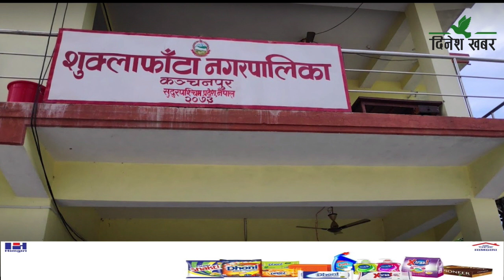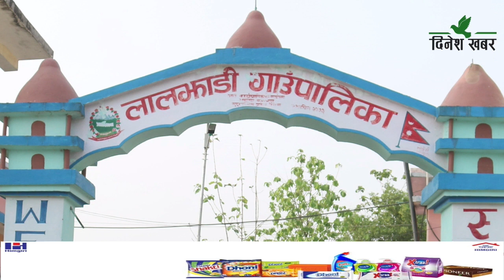कञ्चनपुरका स्थानीय तहमा ऐन विपरीत खर्च गर्ने होडबाजी/खाना र खाजाको नाममा दुई करोड ५४ लाख खर्च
कञ्चनपुरका स्थानीय तहमा ऐन विपरीत खर्च गर्ने होडबाजी चलेको छ। जिल्लाका ९ वटै पालिकाले खाना र खाजाको नाममा एक व
र्षमा दुई करोड ५४ लाखभन्दा बढी रकम खर्चेको पाइएको छ। आर्थिक वर्ष २०७८÷७९ मा खाना र खाजामै यति ठुलो रकम खर्च भएको पाइएको हो। महालेखाको वार्षिक प्रतिवेदनअनुसार जिल्लाका दुई गाउँपालिका र सात नगरपालिकाले खाना र विविध शीर्षकमा गरी दुई करोड ५४ लाख ६३६ रुपैयाँ खर्चिएका हुन्। सबैभन्दा बढी बेलौरी नगरपालिकाले ४७ लाख ७६ हजार ८१० रुपैयाँ र कृष्णपुर नगरपालिकाले ४७ लाख ५६ हजार ३२४ रुपैयाँ खर्चिएका छन्।
त्यसैगरी, शुक्लाफाँटा नगरपालिकाले ३२ लाख ३० हजार ९६४, बेदकोट नगरपालिकाले ३१ लाख ४६ हजार २८५, भीमदत्त नगरपालिकाले २६ लाख २१ हजार ३५, पुनर्वास नगरपालिकाले १७ लाख ८४ हजार, दोधारा–चाँदनी नगरपालिकाले १६ लाख ७६ हजार ८१८, लालझाडी गाउँपालिकाले १६ लाख ३४ हजार र बेलडाँडी गाउँपालिकाले १० लाख ३४ हजार खाजा र खानामा खर्च गरेको छ। जिल्लाभित्रका पालिकाहरु विकास निर्माणका कामभन्दा खाना, खाजा, भ्रमण र अनावश्यक बैठक भत्ता लिने काममा मात्र केन्द्रित हुने गरेको स्थानीयको गुनासो छ। सरकारले सुरक्षा निकायतर्फका कर्मचारीलाई रासन उपलब्ध गराउँदै आए पनि स्थानीय तहका पदाधिकारी एवं कर्मचारीलाई रासन सुविधा दिएको छैन। जनप्रतिनिधि र कर्मचारीको मिलोमतोमा खाना र खाजा खर्चको बिल पेस गरेर पालिकाबाट मोटो रकम बुझ्ने गरेको पाइएको हो।